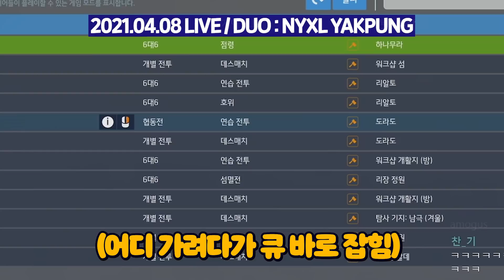1등 가려고? 어림도 없지 ㅋㅋ [오버워치 쪼낙]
쪼튜브 영상 피드백, 보고싶은 컨텐츠 등은 아래의 편집자 메일로 문의주세요

ㅡㅡㅡㅡㅡㅡㅡㅡㅡㅡㅡㅡㅡㅡㅡㅡㅡㅡㅡㅡㅡㅡㅡㅡㅡㅡ
▶ DPI : 1000
▶ 감도 : 2 (겐지:7) / 줌감도 : 40
▶ 해상도 : 1920*1080
▶ PC사양 : CPU : i7-8086K / GPU : GTX 1080Ti
▶ 모니터 : ASUS PG248Q
▶ 키보드 : 로지텍 G PRO
▶ 마우스 : 로지텍 G403
▶ 마우스패드 : 조위 G-sr
▶ 헤드셋 : 오디지 모비우스 게이밍
▶ 마이크 : 인프라소닉 UFO 마이크